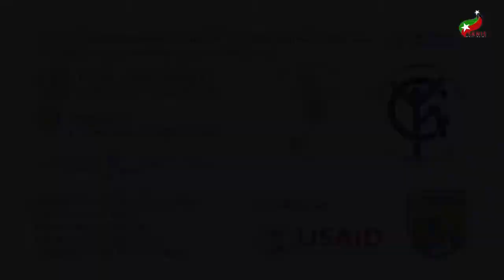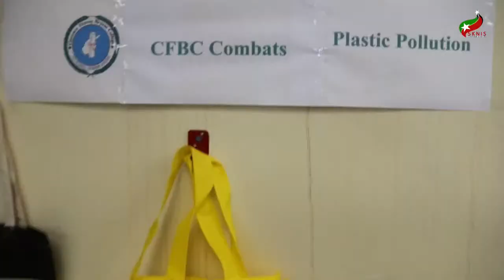SKNIS' Working for You - July 22nd, 2020